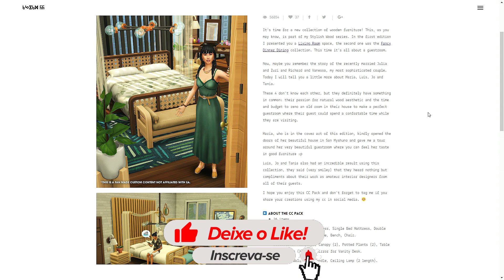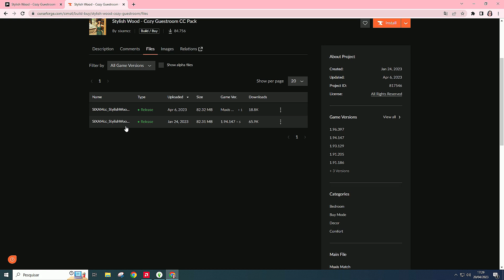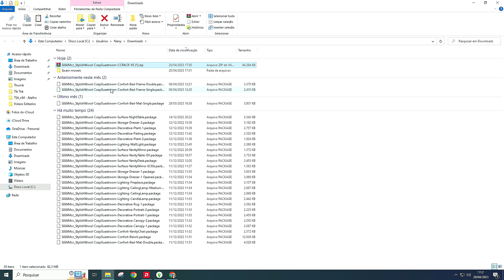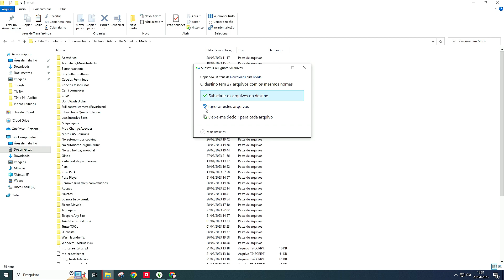PACK INCRÍVEL DE MÓVEIS GRÁTIS PARA O THE SIMS 4 (2023)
Seja MUITO bem vindo e não esqueça de deixar o seu LIKE e um comentário pra eu saber que você passou por aqui e gostou.

Hoje vim mostrar a vocês um pack incrível de Conteúdo Personalizado (CC) do Sixam. Espero que gostem!!!

Saiba tudo em tempo real e em primeira mão no insta